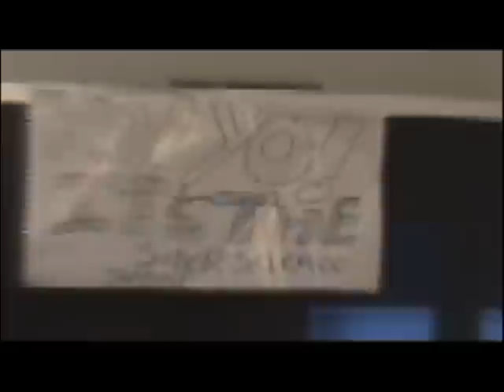Yo Yo It's The Super Science Show!!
This was my science project!!! I got an A!! I hope you enjoy!!!